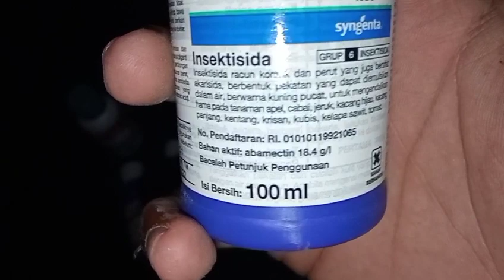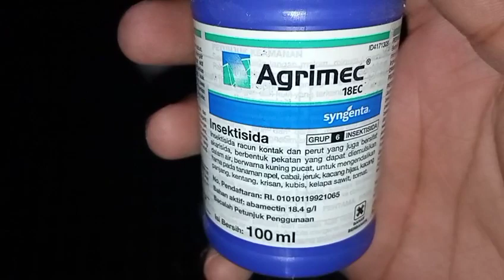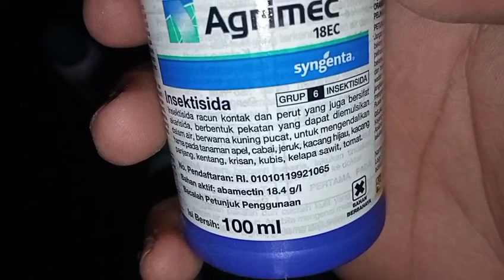Agrimec dari syngenta, abamectin murni yg bagus untuk tanaman cabe merah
Insektisida Agrimec 18EC merupakan racun yang bersifat kontak dan perut yang juga bersifat akarisida. bentuk dari insektisida ini adalah Emulsifiable Concentrate atau disingkat dengan EC atau dalam bahasa Indonesianya adalah pekatan yang dapat di emulsikan dalam air dengan mempunyai warna pekatan kuning pucat

Insektisida AGRIMEC 18EC baik digunakan untuk pengendalian hama pada tanaman seperti tanaman jeruk, cabai, apel, kacang panjang, kubis, kentang, tomat dan lain-lain. hama yang dapat dikendalikan dengan insektisida ini diantaranya Thrips pada cabai, kutu daun pada apel, penggerek polong pada kacang-kacangan dan hama serangga lainnya.

Dosis pemakaian AGRIMEC 18EC
AGRIMEC 18EC dapat digunakan pada tanaman jeruk untuk mengendalikan hama seperti hama penggerek daun ( Phyllocnistis citrella ) dengan dosis penyemprotan 0,25-0,5 ml/liter air dengan volume tinggi

Insektisida AGRIMEC 18EC digunakan pada tanaman cabai untuk mengendalikan hama seperti Thrips dengan dosis penyemprotan 0,25-0,5 ml/liter air
AGRIMEC 18EC bisa mengendalikan hama kutu daun ( Aphis pomi )

Pada tanaman Apel dengan dosis penyemprotan dengan volume tinggi yakni 0,25-0,5 ml/liter air.

Insektisida AGRIMEC 18EC dapat digunakan pada tanaman kacang panjang untuk mengendalikan hama penggerek polong ( Maruca testulalis ) dengan dosis 0,5-1ml/liter air dengan penyemprotan volume tinggi

Pada tanaman kubis Insektisida AGRIMEC 18EC dapat mengendalikan hama seperti hama perusak daun ( Plutella xylostella) dan ulat krop ( Crocidolomia pavonana) dengan dosis penyemprotan volume tinggi 0,5-1ml/liter air.
Hama seperti penggorok daun ( Liriomyza huidobrensis )

Pada tanaman tomat dan kentang dapat dikendalikan dengan Insektisida AGRIMEC 18EC dengan cara penyemprotan volume tinggi dengan dosis 0,5-1ml/liter air pada tanaman tomat dan 0,25-0,5 ml/liter air

Pada tanaman kentang.
Insektisida AGRIMEC 18EC juga bisa mengendalikan hama rayap tanah atau
Coptotermes cuvignathus

Bahan aktif : abamectin